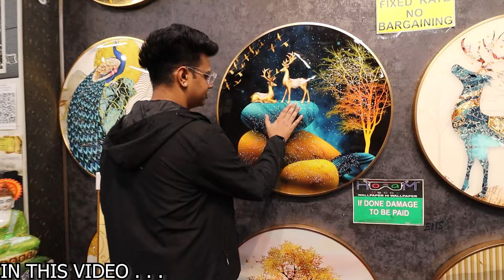सबसे सस्ते में वॉलपेपर ❤️CHEAPEST WALLPAPER WAREHOUSE 🔥 7D, 8D 😍HOME DECOR , BLINDS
3d wallpaper
wallpaper carpet
floor wallpaper
carpet desing
carpet tiles
wholesale price carpet tile
carpet price